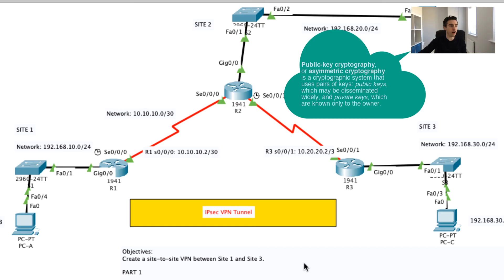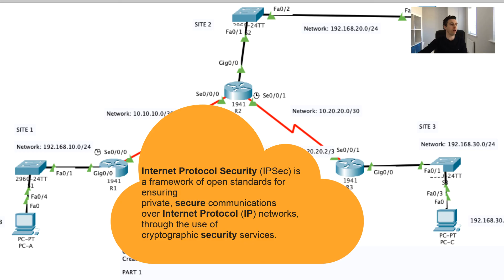How To Configure VPNs using Cisco Packet Tracer (Overview)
This video is an introduction to configuring Virtual Private Networks (VPNs) using Cisco Packet Tracer. for VPN exercise file and Cisco Packet Tracer file.

Configuration of the VPN will be using the Command Line Interface.